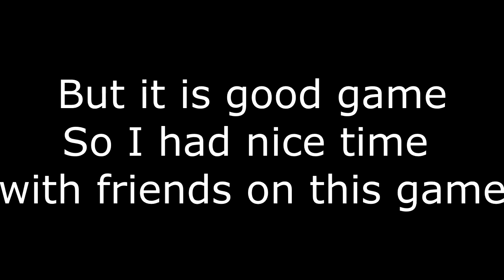Legends of Equestria - Funny moments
Legends of Equestria its awesome game with few bugs what can make funny things. I like this game but this clips looks so funny. So I made this video.
PS: Thanks Filip for showing me how break tail.

I dont make this music. I made only video. This music made RaRa. She give me a permission to upload this.